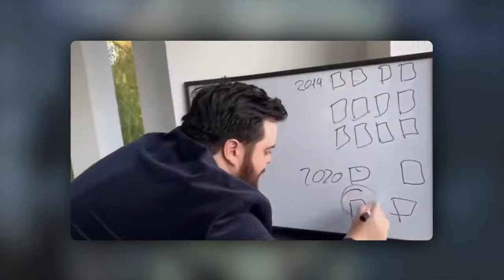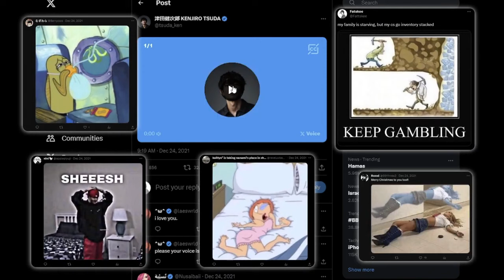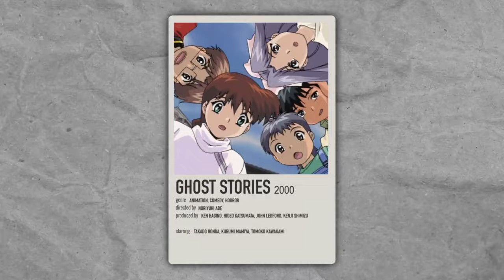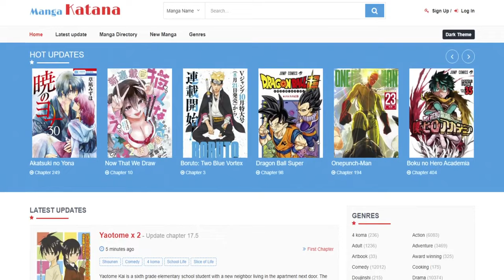Manga is BETTER and here's why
In this video i cover which medium is better, Anime or Manga? I point out little details that you might not really pick up on, and use examples on why each medium might be better than the other, with the help of a fellow creator Wreath. We both take a side and attempt to convice you on which is truly better.
All Music created by  @aries